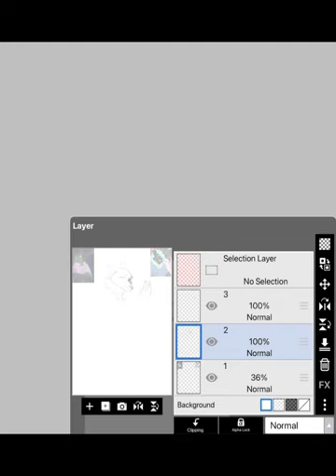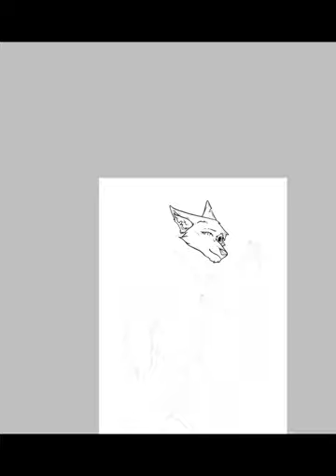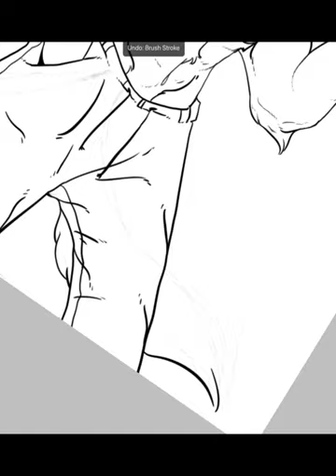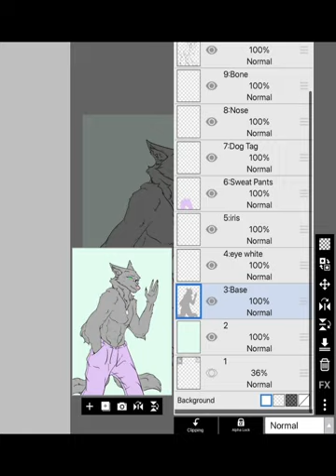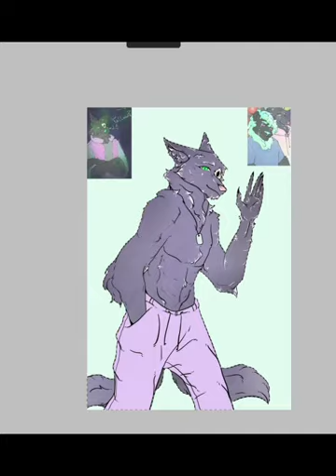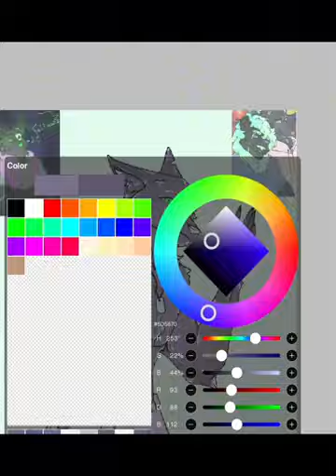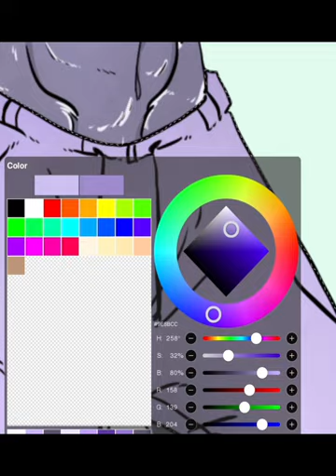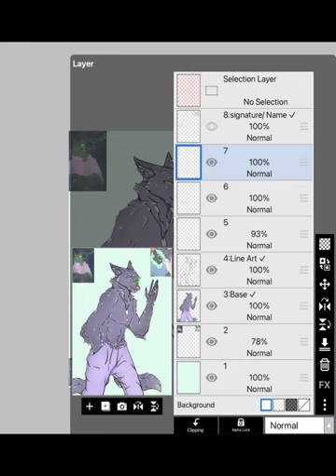Profile Redesign | Speedpaint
Hello!! I redesigned my pfp!! I hope you enjoy!